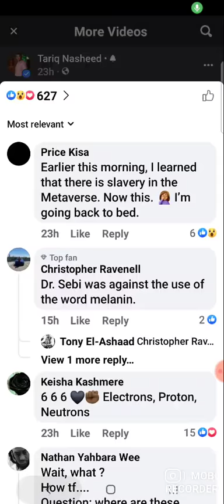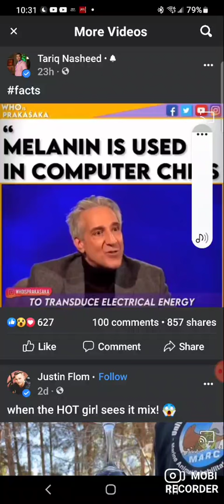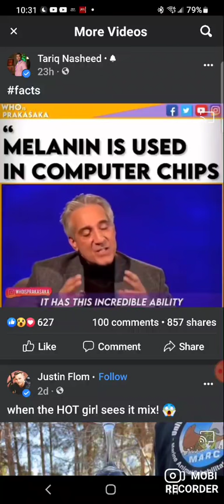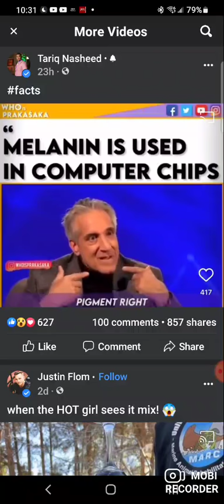Melanin used in computer chips.